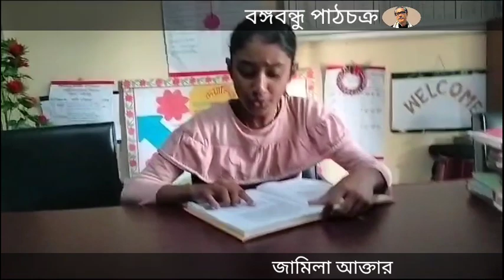বঙ্গবন্ধু পাঠচক্র : অনলাইন পাঠ প্রতিযোগিতাবই:একাত্তরের চিঠিজামিলা আক্তার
মুক্তির গৌরবময় ইতিহাসই জাতীয় জীবনে আমাদের এগিয়ে যাওয়ার পাথেয়।  ❤️

বীর মুক্তিযোদ্ধা মো: খোরশেদ আলম   ৫ এপ্রিল  যুদ্ধ চলাকালীন তাঁর মা রাহেলা খাতুনের   কাছে চিঠি লিখেছিলেন। বীর মুক্তিযোদ্ধার সেই  চিঠি পাঠ করেছে ৫ম শ্রেণির শিক্ষার্থী জামিলা আক্তার। জামিলা ভাংগা উপজেলার ৩১ নং আজিমনগর সরকারি প্রাথমিক বিদ্যালয়ের  ৫ম শ্রেনির একজন শিক্ষার্থী।

 জামিলা একজন বাক প্রতিবন্ধী হয়েও চমৎকারভাবে চিঠিটি পাঠ করেছে। জামিলার এ প্রচেষ্টাকে সাধুবাদ জানাই।

প্রিয় শিক্ষার্থীরা তোমরাও " একাত্তরের চিঠি" বই থেকে যে কোন একটি চিঠি পাঠ করে তার ভিডিও পাঠিাতে পারো  আমাদের।  আর জিতে নিতে পারো বই। এই প্রতিযোগিতা চলবে ১৫ ডিসেম্বর পর্যন্ত।